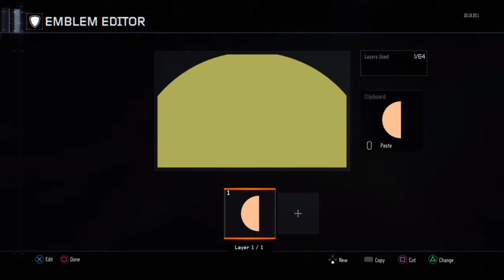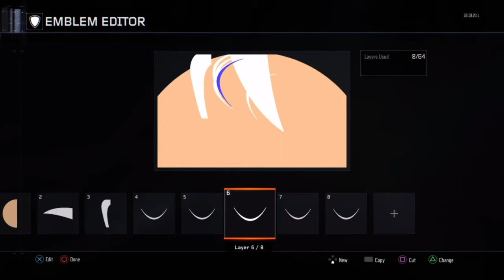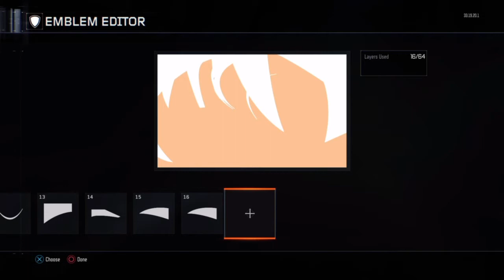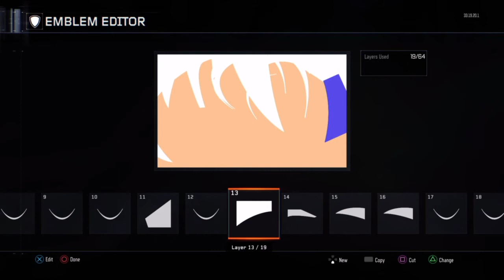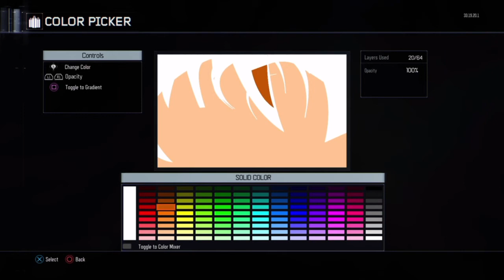Call of Duty Black Ops 3 How to make Akame from Akame Ga Kill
Quick vid on how to settup the hair.